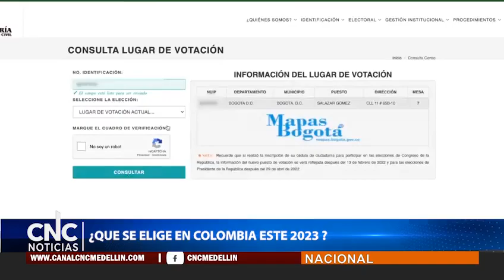CNCNoticiasPasto| ¿Que se elige en Colombia este 2023?